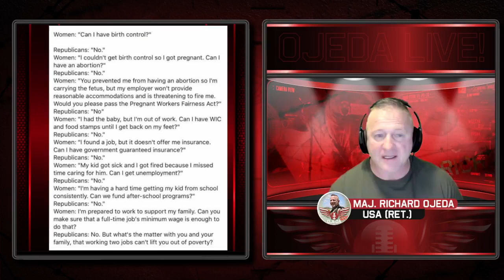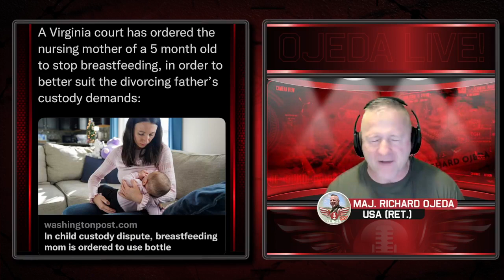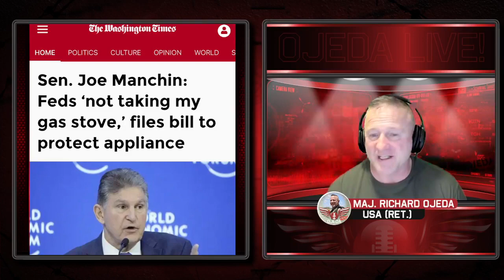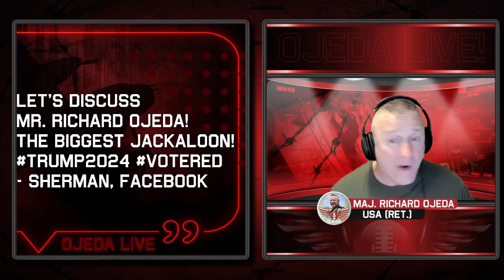Ojeda LIVE! 02/02/2023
Join Major (Ret.) Richard Ojeda as he breaks down the day's top stories, plus memes, hate mail, shoutouts, and more!